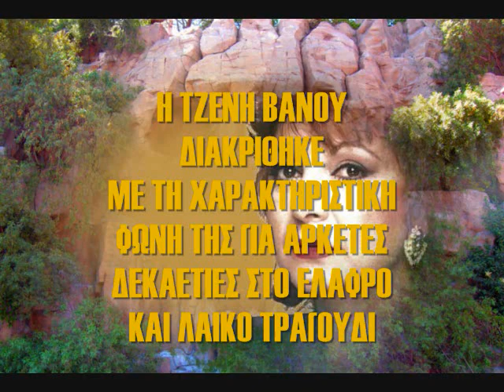ΤΖΕΝΗ ΒΑΝΟΥ ΕΛΑ ΕΛΑ